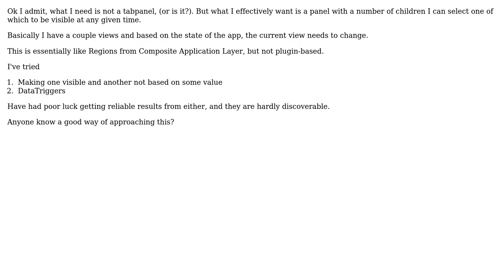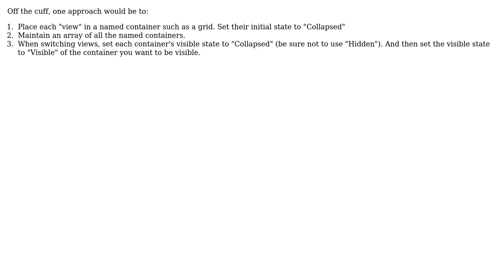WPF TabPanel without the Tabs? (3 Solutions!!)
WPF TabPanel without the Tabs?

With thanks & praise to God, and with thanks to the many people who have made this project possible! | Content (except music & images) licensed under CC BY-SA | Music | Images & others | With thanks to user Val user rudigrobler user Metro Smurf user Aren and the Stack Exchange Network Trademarks are property of their respective owners. You are responsible for your own actions.